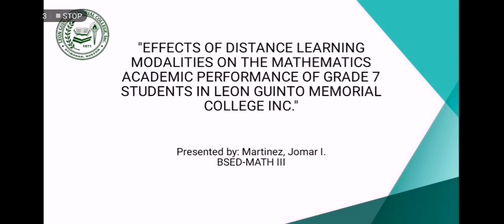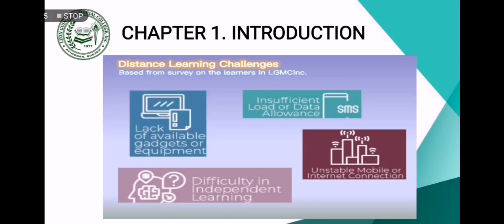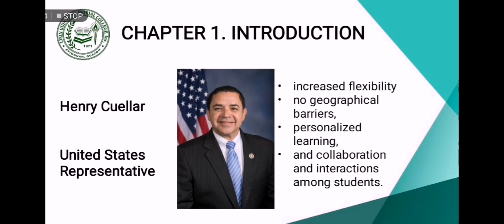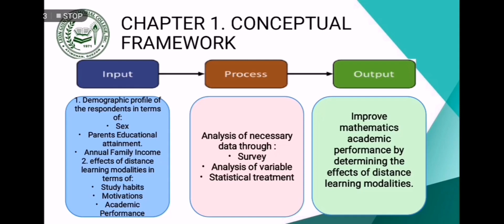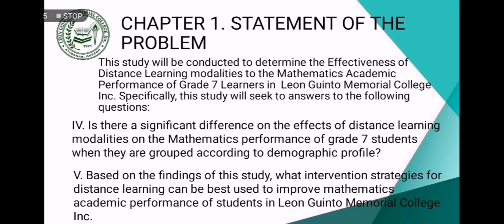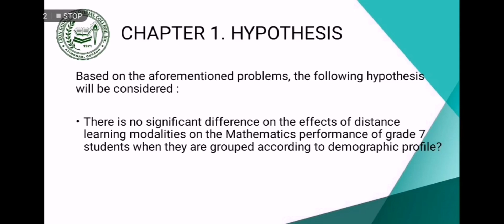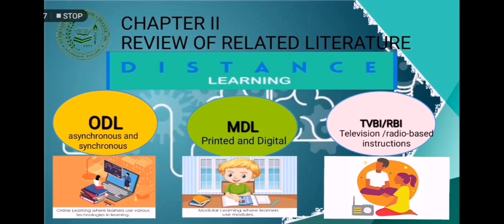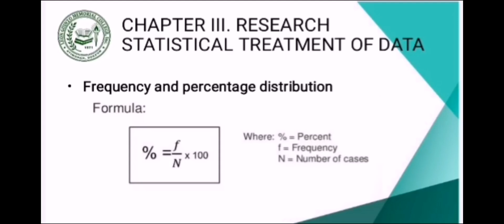EFFECTS OF DISTANCE LEARNING MODALITIES ON THE MATHEMATICS ACADEMIC PERFORMANCE OF GRADE 7 STUDENTS.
Thesis Chapter 1-3